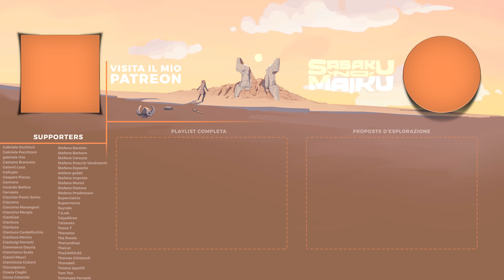"Determinazione", Elden Ring Blind Run - L'Anima della Scoperta VII [10]